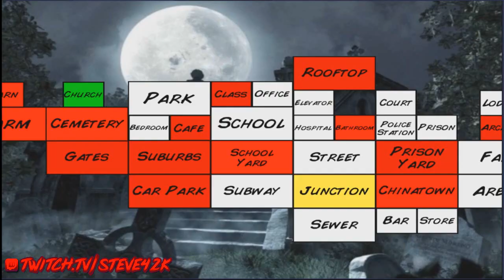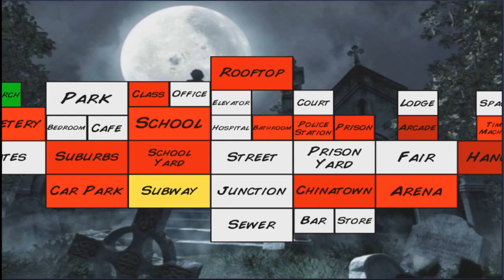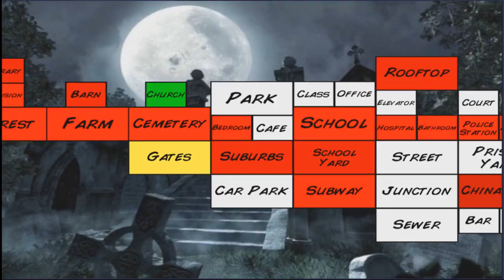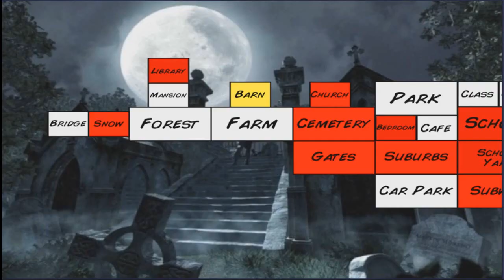MDickie's Extra Lives #38: Ronda Rousey's Revenge!!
Happened LIVE @ Come join the stream sometime! Follow me @Steve42k on Twitter for tweets when I go live!

So it turns out Ronda Rousey isn't a fan of the Sumo. I don't understand why. There might be some zombie related issue there, but one way or another, she feels a little